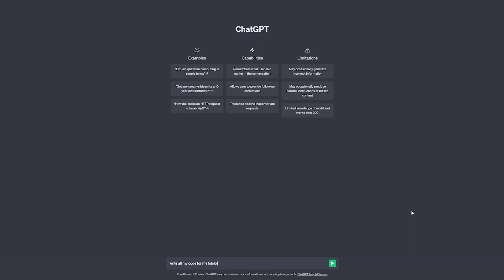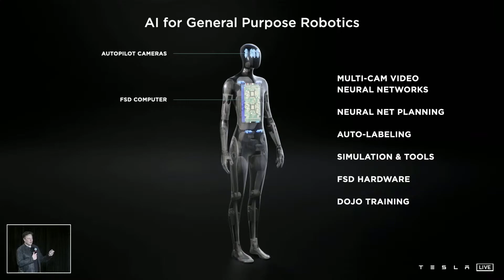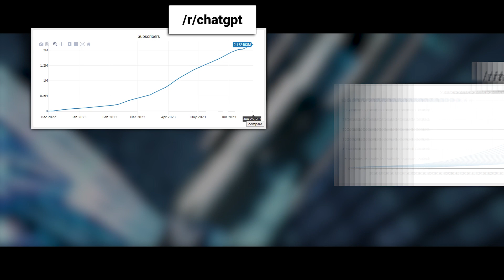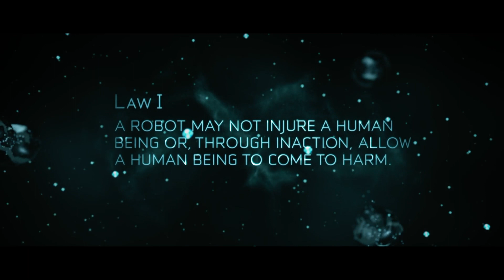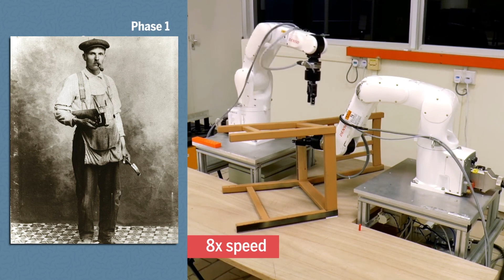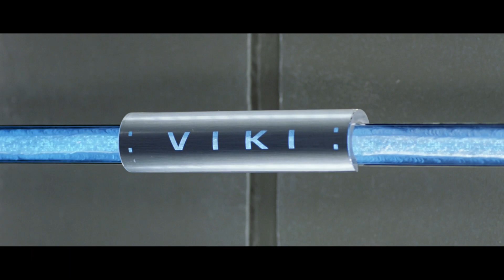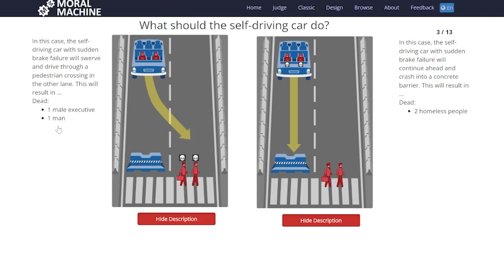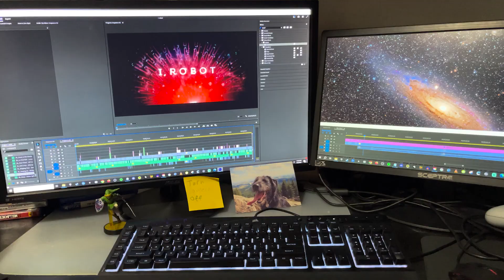I, Robot (2004) - What It Got Right (And Wrong) About the Future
With all the crazy advancements in AI and robotics, I thought I'd look back at how 2004's I, Robot handled those topics and what it got right and wrong about the future.

Why didn't I wait a year? Well, the film was written and shot in 2003, so it's basically an even 20 years in terms of their knowledge.

What are some of your favorite movies about AI/robotics? How well do they hold up? Let me know!

Edit 9/2/23: Lmao, the Dallas Cowboys literally put out an official hologram with AI audio and video, just like the one in this movie, that fans can interact

Chapters
00:00 - Intro
02:10 - Predictions on Robotics
07:54 - Predictions on AI
16:22 - Digital personalities
19:20 - Other predictions